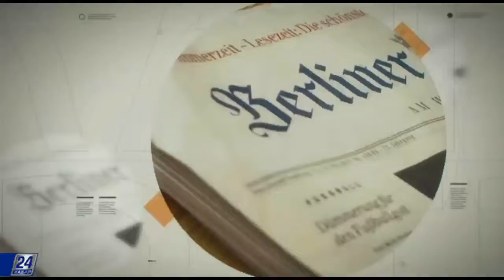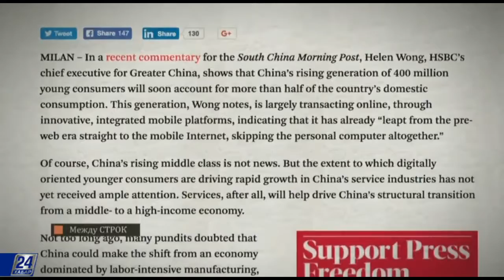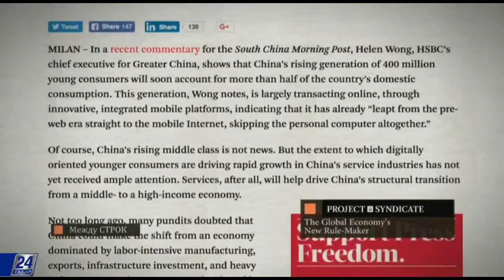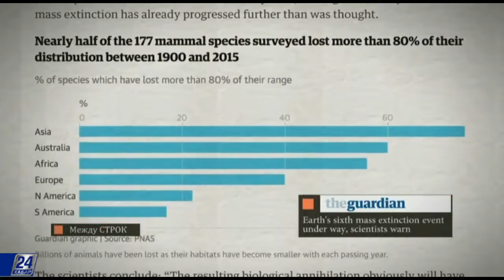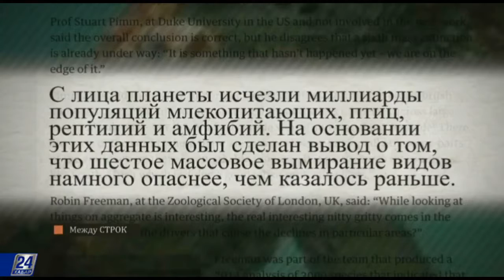Между строк. Исследователи: на планете началась эра массового вымирания видов